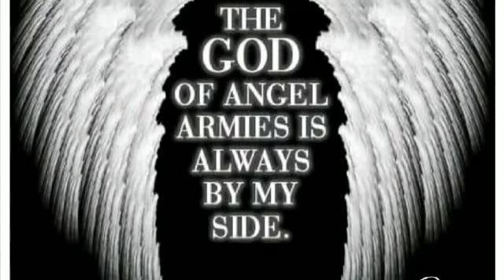AD By Song 1994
The human being is fickle. In us all this mask two spirits Angels and Devils by Song since on 1994 .
3 brothers of the Family Song soccer player's biggest family of Africa is inspired by Rigobert Song and Alex Song for a collection man and woman for Africa and Europe.